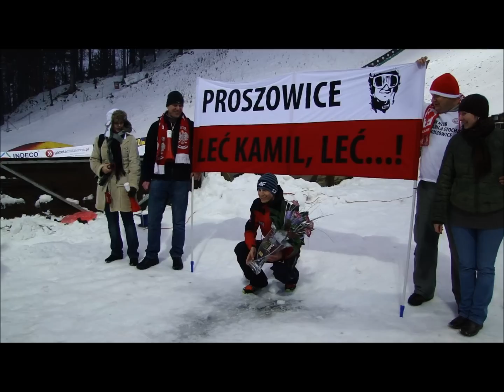Mistrzostwa Polski Wisła 2011-12-26 Stoch i Żyła - wywiady po konkursie.wmv